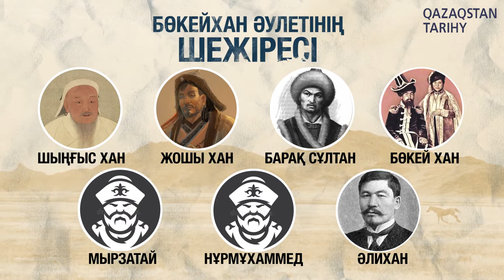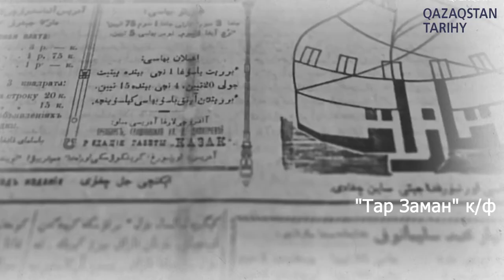Әлихан Бөкейхан жайлы сіз білмеген деректер І Әулет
Ұлт көсемі Әлихан Бөкейханның шыққан тегі мен қасіретке толы өмір жолы және ұрпағының қилы тағдыры «Әулет» бағдарламасында...